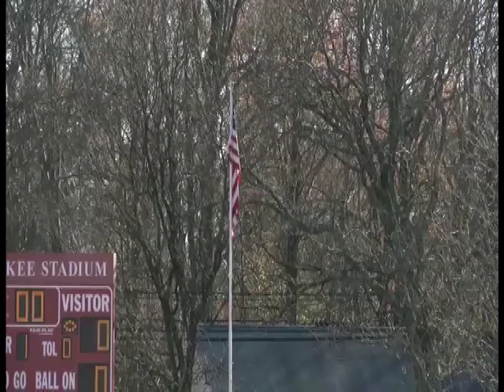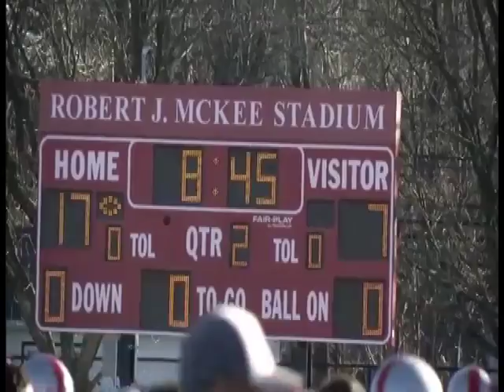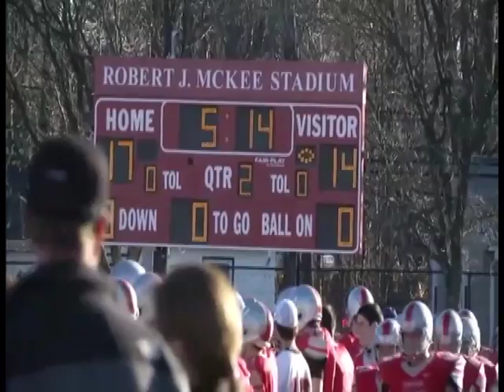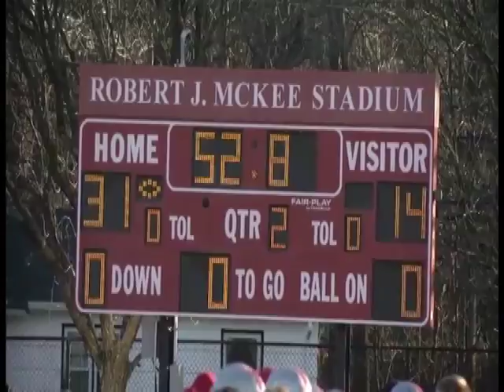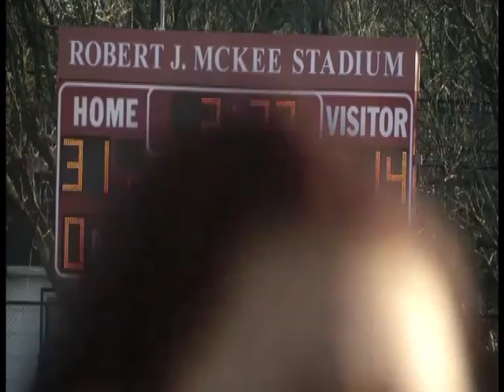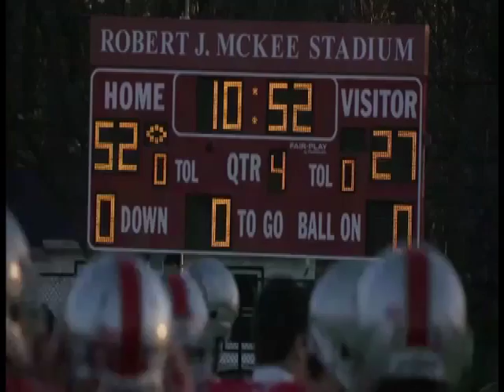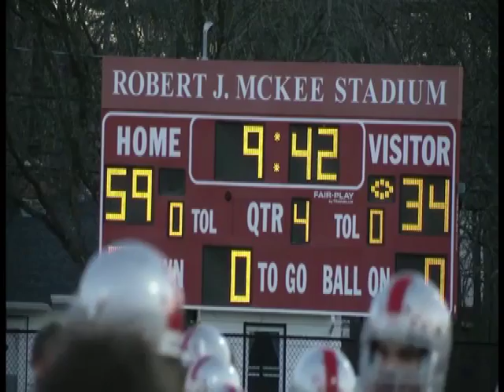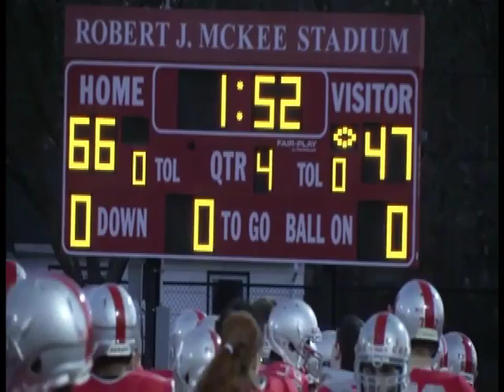Hall vs. Conard - Football (November 21, 2015)